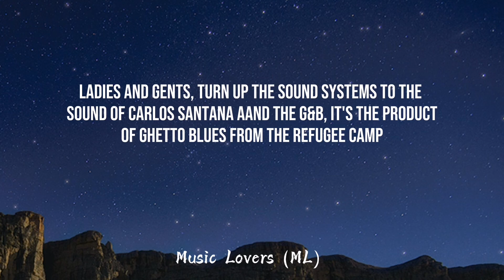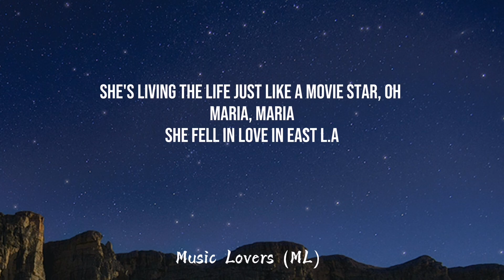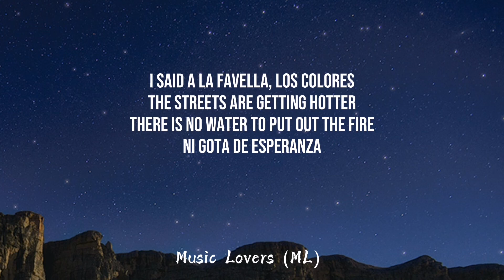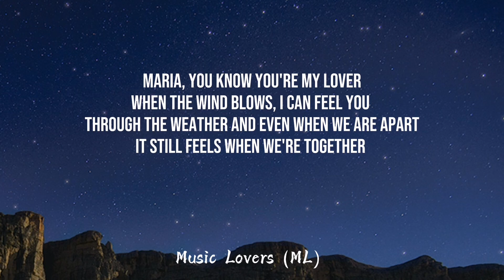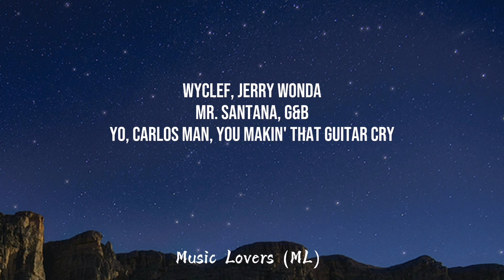Santana - Maria Maria (Lyrics)